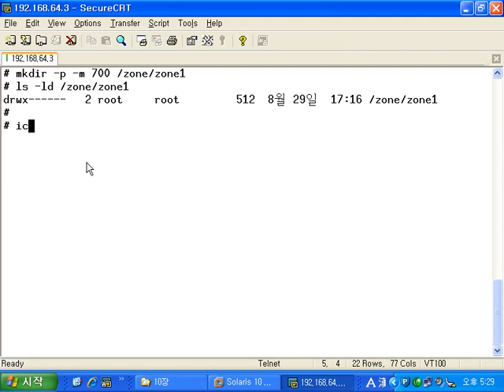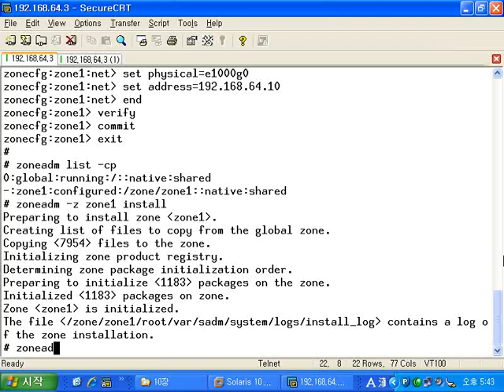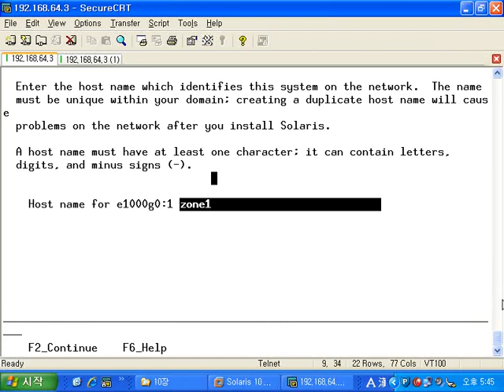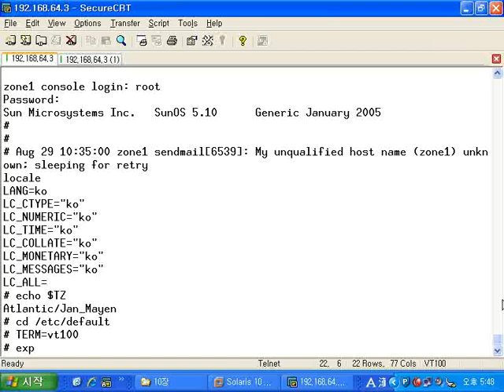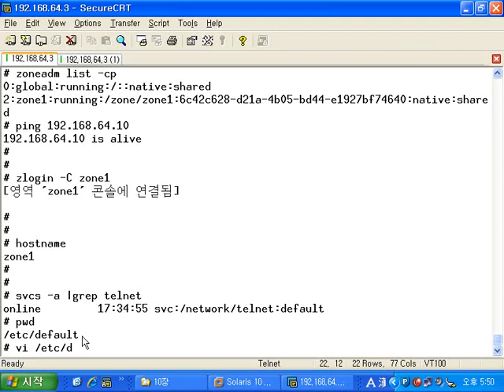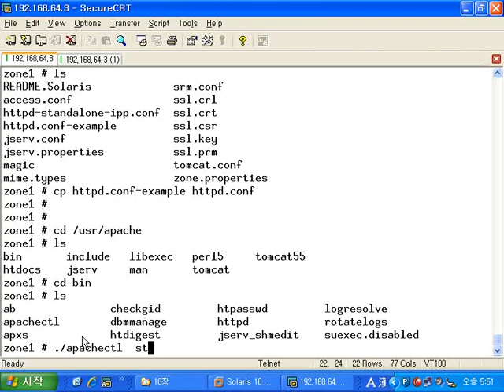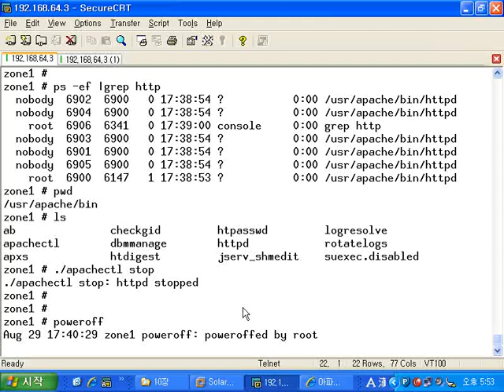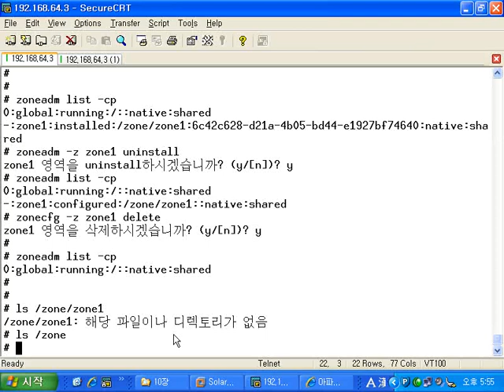[솔라리스 10] #47 Chapter 10. 솔라리스 자원 관리 (2)